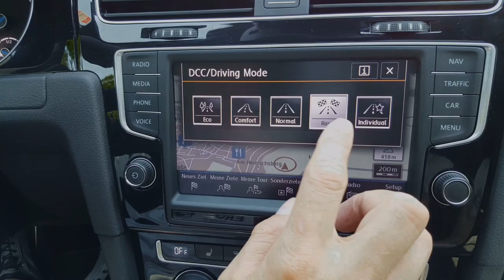KIA ProCeed Assistenzsystem Review, Stop&Go, Lane Assist, Toterwinkel-Warner, Spurverlass-Assist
Gopro Hero 4 Black
Gopro Hero Session
Hand-Kamera 1
Hand-Kamera 2
Drohne
Gimbal
Rechner (Bearbeitung)
Alexa
Bearbeitungsprogramm
Samsung Gear 360

Reinigungsknette
Microfaser Tücher
Hochdruckreiniger
Nassauger
Tornado
Flex Polishflex Poliermaschine
extrem Felgenreiniger
Detailer Lackpflege Extrem
Car-Effekt-Performance
Professioneller Fahrzeugaufbereitungs-Betrieb (PKW, Wohnmobile, Motorräder)

Ceramic Coating extrem Lack-Veredelung (opt. 3 Jahre Garantie) Mehrschichtverfahren
Ceramic Bremssattel-Veredelung
Nano-Politur
Nano-Versiegelung (Mattlacke, Folierung)
Nano-Scheiben Versiegelung
Carnauba-Wachs
OZON Behandlung
Innenreinigung
Scheinwerferreinigung (Vergilbung)
Waschservice (Waschen/Saugen)